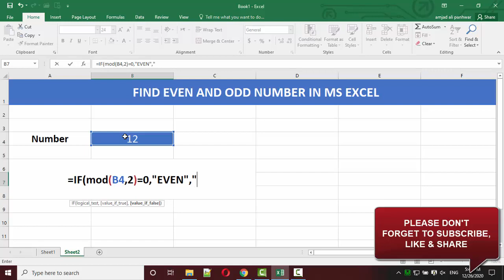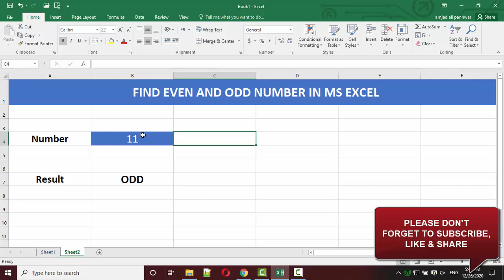FIND EVEN AND ODD NUMBER IN MS EXCEL 2016 IN | HINDI URDU | AMJAD ALI